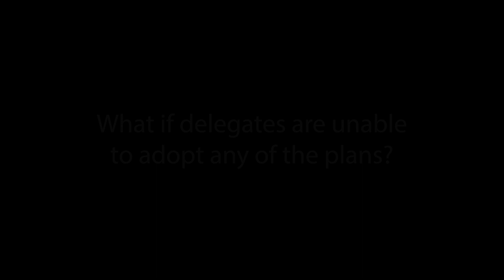GC2019 delegate: Expect deeper conflict if no plan passes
Dave Nuckols, a 2019 General Conference delegate who also served on the Commission on a Way Forward, said that if delegates fail to pass any of the Way Forward plans considered at the special 2019 General Conference, it won’t mean we just “stay where we are.”

Nuckols spoke with UM News as part of “Seeing a Way Forward,” a video series featuring different perspectives of church leaders on the work of the Commission on a Way Forward.